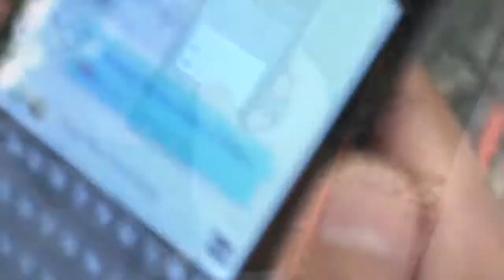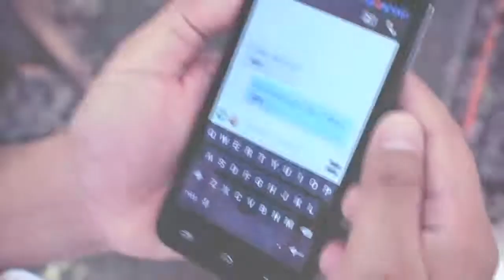Walang Forever Official - FIFO (original)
‘Walang Forever’ Synopsis – A Romantic Bias

A prequel of a man’s life about his admiration to this girl, kind of hoping to have a great deal of cutting off anxiety for him to be able to at least talk to the one he likes. A hopeless romantic guy, who wanted to accept forever but too scared to believe it – due to his past experiences, failed relationships – that love is probably, for him is a stupid concept. Due to that, consequences are, too scared to commit, perhaps, too scared to generate a relationship out of thin air – that quick is the least of his concerns. Suppressing these feelings for her, even when it is the right time, even when it is the right words, the exact words that he needed to utter, for the event that would bring him back on track, Even when he found this girl that gave him hope, to probably give love a chance – for him.  ~Carlos Payumo Garcia

Band Members: Cusi / Carlos / Jason / Jap / Ronnel / Rocky / Boggs

Starring:
Ann Cherry Chelle Tiu
Apple Marquez
Diane Aseniero
Sai Sepulvida
Grace Lucero
Daph Aligan

Special Thanks:
Iñigo of Banana Rising Studio

NOTE:

You can use or download this video / music for free but please do credit us by either posting our link to your channel, subscribing to our channel or by just informing us that you will be using the video / music for whatever personal reasons you have.

Maaari mong i-download ng libre ang video / music na ito subalit humihingi kami sa inyo na mangyari na i-credit kami sa pamamagitan nang pagpopost ng link sa inyong channel, sa pag subscribe sa aming channel o kaya naman ay magpaalam sa min na gagamitin niyo ang aming video / music sa kahit anong inyong pansariling kadahilanan. Salamat.